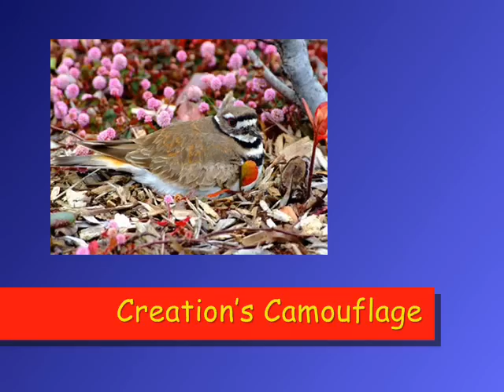Creation's Camouflage; Look In (Show More);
This is a video of creation, beauty, camouflage and life!
And have hope toward God, that there shall be a resurrection of the dead, both of the just and unjust.
James 1: 17
Every good gift and every perfect gift is from above, and cometh down from the Father of lights, with whom is no variableness, neither shadow of turning.
Hebrews 11:  6
Romans 12:  2
16: For God so loved the world, that he gave his only begotten Son, that whosoever believeth in him should not perish, but have everlasting life.
17: For God sent not his Son into the world to condemn the world; but that the world through him might be saved.
But what saith it? The word is nigh thee, [even] in thy mouth, and in thy heart: that is, the word of faith, which we preach;
Romans 10: 9
Romans 10: 10
Pray this to receive Jesus in your life:
Lord Jesus, I know that you died for me and rose from the dead on the third day.  I know that you are real and I want to live for you. Forgive all my sins and come into my heart.
Amen